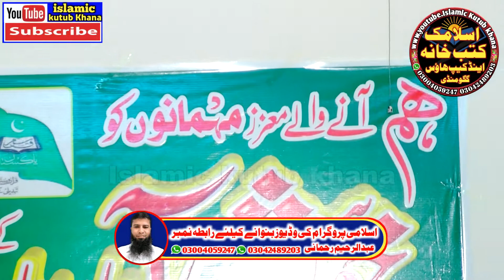Maulana haneef ajiz sahib topic Azmat e Quran || qari haneef ajiz || shan e quran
Maulana Haneef Rabbani Sahib
Qari Haneef Rabbani Sahib
Topic Shan Quran Markaz Saraj Ahlhadees Buriwala 7Mar2022
Qari Haneef Rabbani Sahib Topic Islah Dulha Dulhan || Qari Haneef Rabbani || Islah Dulha Dulhan
Maulana Haneef Rabbani
Islah Dulha Dulhan